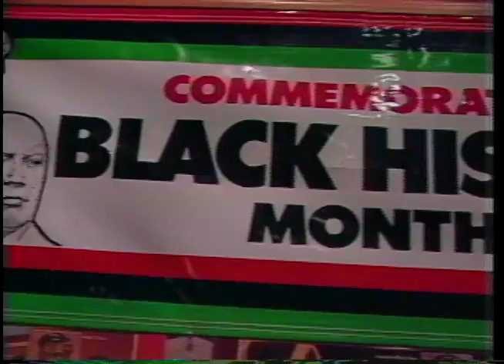Warrensville Heights Black History Month